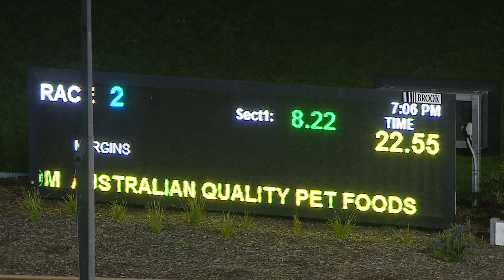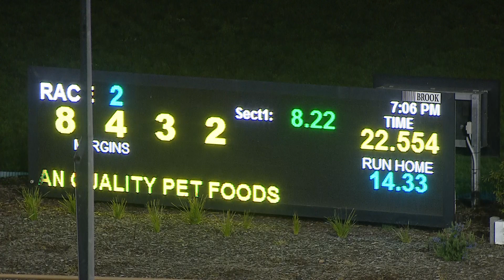WGL TUE 31 AUG 21 R2